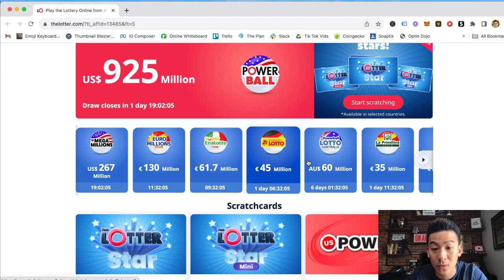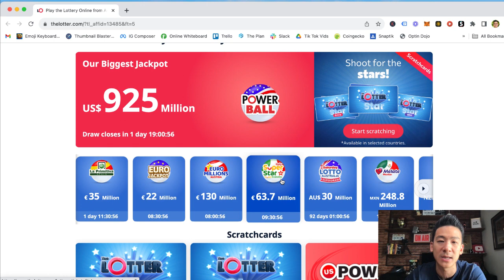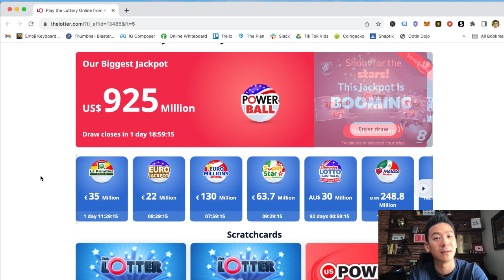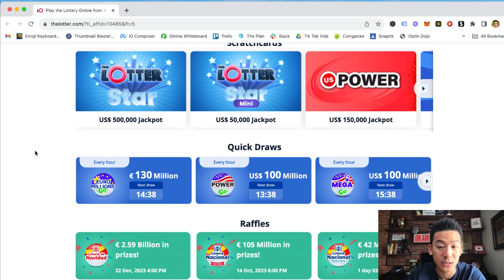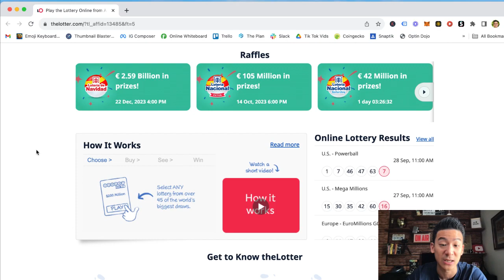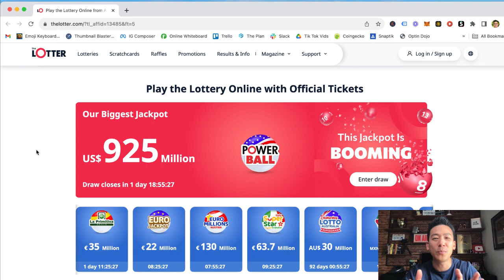TheLotter Review - Can You Win Millions On This Lottery Website? (Let's Find Out)...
thelotter review *Get My #1 Way To Earn Online In The Comments 👇👇👇 About this video:
In today's thelotter review we're going to break down this lottery website to see whether this will get you results. Can you really make money from just buying lottery tickets? Is this legit or a scam?